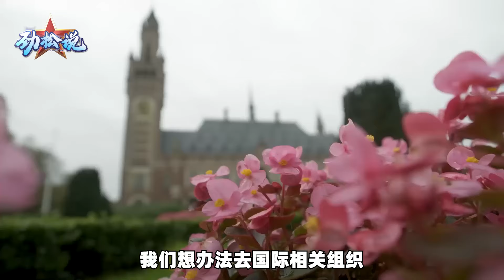老美拉43國制定新規，中國該如何應對太空競爭？我提一步妙招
老美拉上43國要給登月定新規矩，中國該如何面對中美太空競爭？我提一步妙招